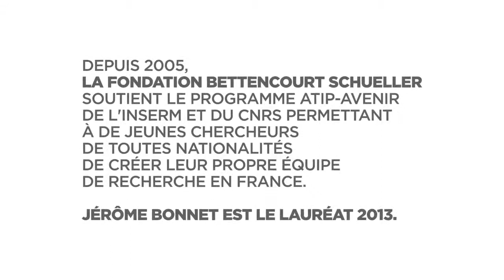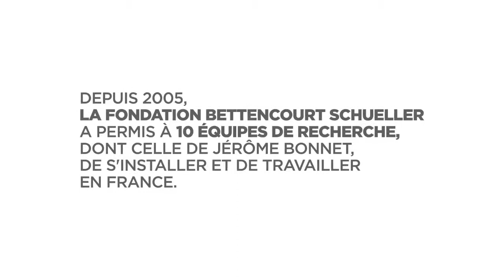Jérôme Bonnet I Lauréat 2013 du Programme ATIP-Avenir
De retour en France après un stage post-doctoral effectué aux Etats-Unis dans le département de Bio-ingénierie de l'université de Stanford (Californie), Jérôme Bonnet a décidé de créer son équipe de recherche au Centre de Biochimie Structurale de Montpellier (CNRS UMR 5048 - UM 1 - Inserm UMR 1054).
Son projet consiste à traduire et appliquer les outils et les principes de la biologie synthétique aux soins médicaux, plus spécifiquement à la phase de diagnostic. Avec la remise de cette distinction, la Fondation Bettencourt Schueller s'engage à accompagner la création de cette nouvelle équipe qui contribuera au développement de la biologie synthétique en France et en Europe, une discipline récente particulièrement prometteuse.